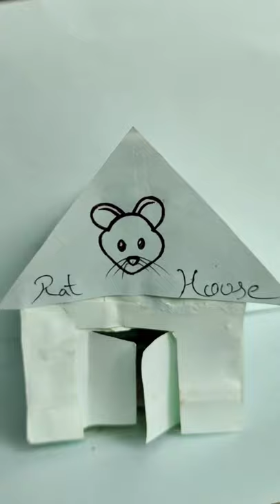Rat House | Cute Little Rat House | Rats | Mouse Babies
Rat House | Cute Little Rat House | Rats | Little Rats

I  made a small house for the little cute mouse babies. Hope this house will help them to survive the cold.